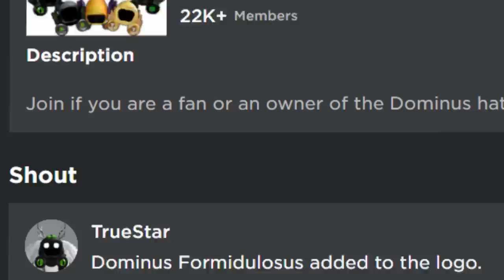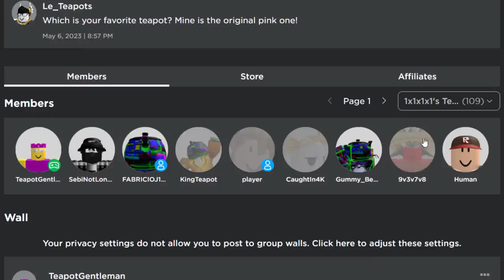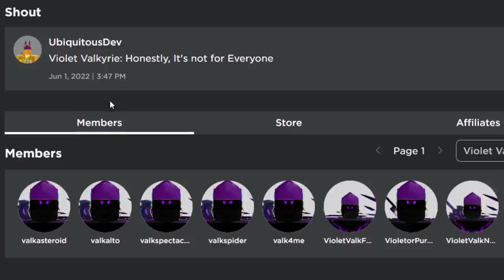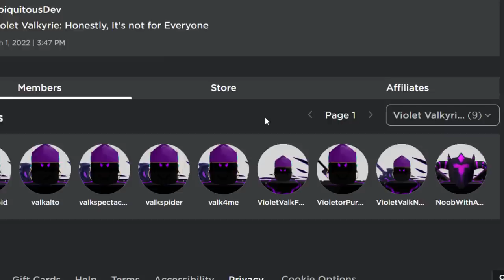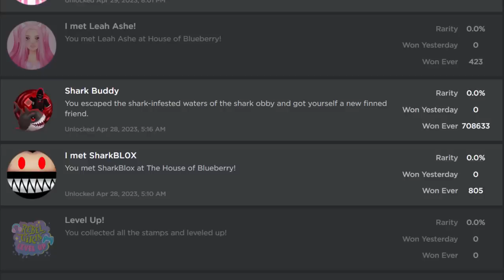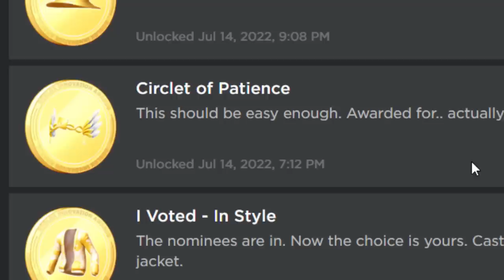Players are hoarding free, rare & expensive items!? But why? (ROBLOX)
Some players are collecting multiple accessories on multiple accounts and storing them in groups. It’s an interesting way of collection Roblox items for sure. Watch this video to find out why they are doing this!